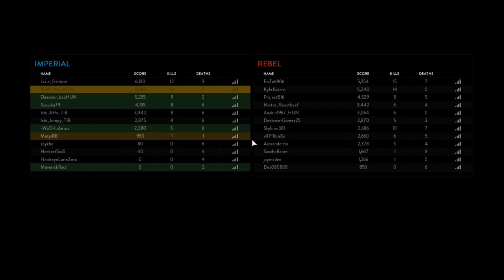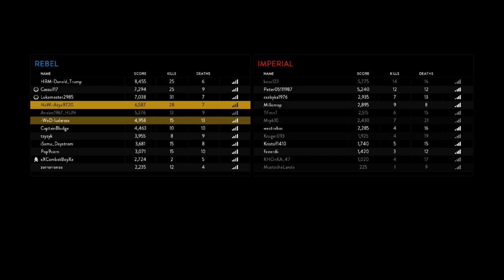Star Wars Battlefront - Playing through the Death Star DLC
Some fun with hungarians, some salty, some rampage, so hard moment and completing the whole trench run :D Enjoy!